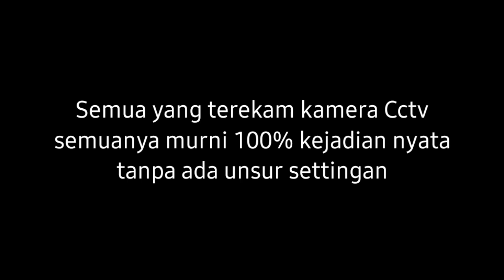Penampakan Pocong | Eksperimen Cctv Di Kuburan Angker | Part 2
Eksperimen Cctv di kuburan angker. terekam  penampakan pocong terjelas dan banyak hal aneh terjadi

Semua kejadian yg terekam kamera Cctv semuanya murni 100% kejadian nyata, tanpa ada unsur setingan.

Terima kasih salam baraya.